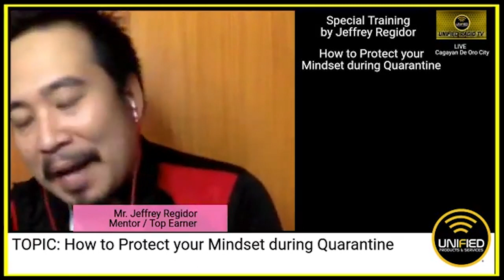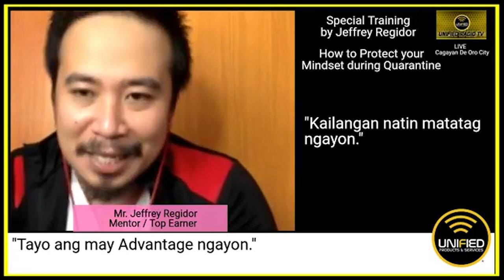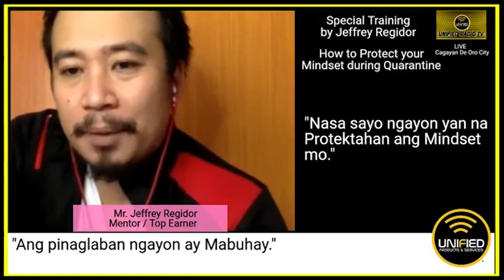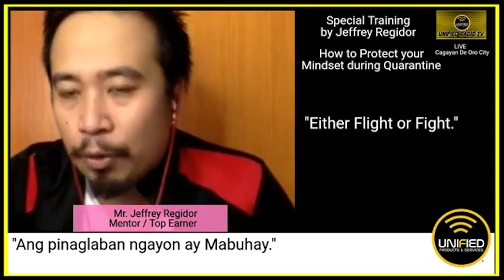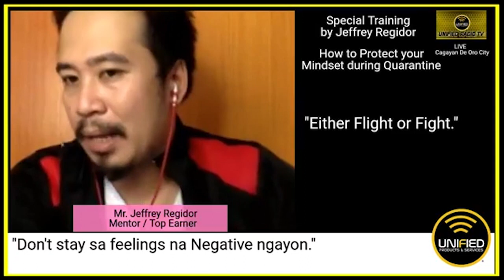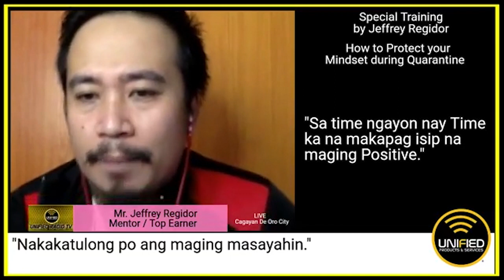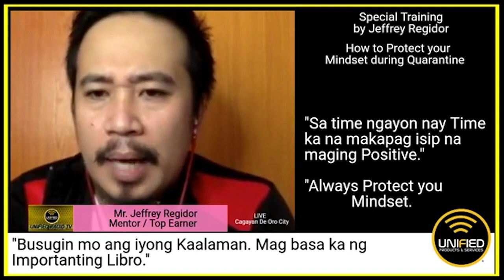HOW TO PROTECT YOUR MINDSET DURING QUARANTINE - (PART 1)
Learn from our 2019 OVERALL TOP 15, Mr. Jeffrey Regidor!